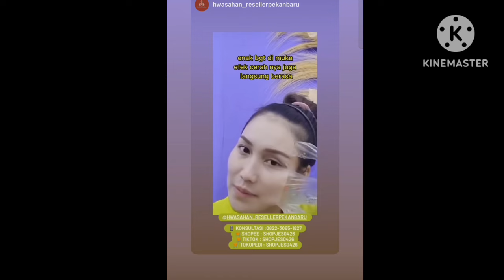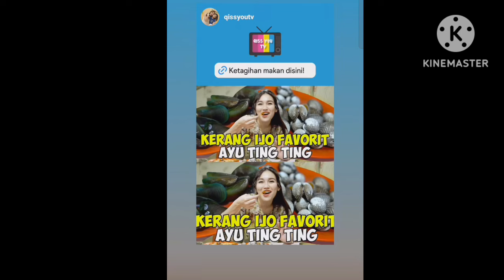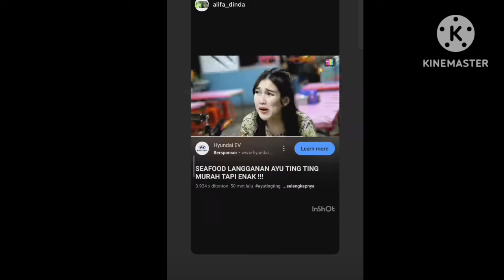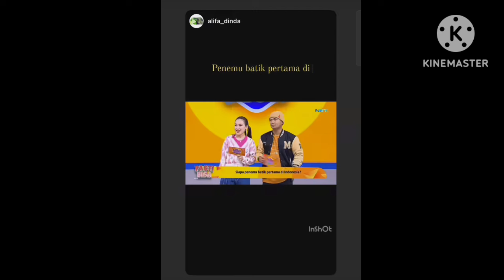4 KABAR AYUTT HARI INI BENARKAH AYUTT, CALON BESAN & AYAH ROZAK PERGI HAJI BERSAMA. COBA SIMAK